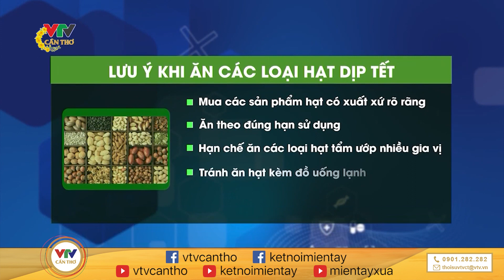Khi ăn các loại hạt khô trong dịp Tết cần lưu ý | VTV CẦN THƠ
© Bản quyền thuộc về VTV CẦN THƠ